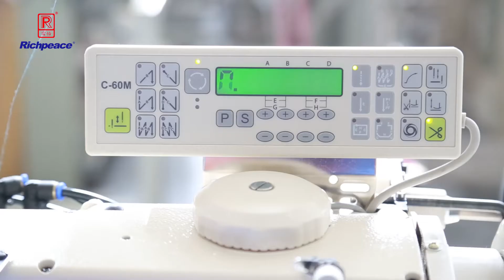edge sewing machine for bed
if you need this machine , pls contact with Tim